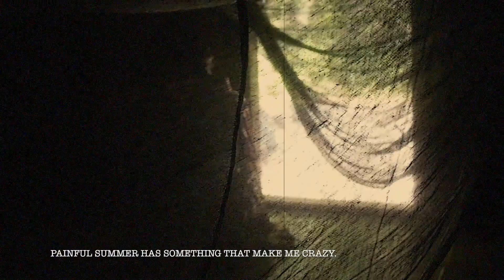姑獲鳥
暑さで気が違っていく姿です。夏のホラー風動画。
Japanese horror story...?